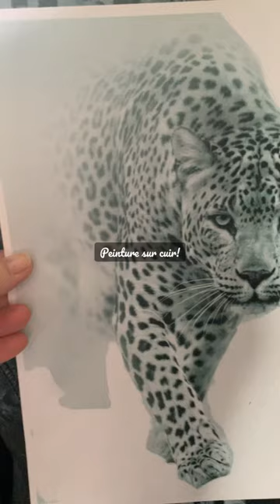Le léopard. Peinture sur cuir.